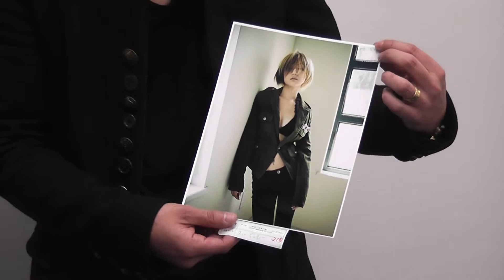「A Artirior賞」御厨 雄樹氏コメント－JAPAN PHOTO CREATION 2014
「JAPAN PHOTO CREATION 2014」『A Artirior賞』受賞作品への御厨 雄樹氏のコメントです。

「JAPAN PHOTO CREATION 2014」の詳細は下記URLをご覧ください。